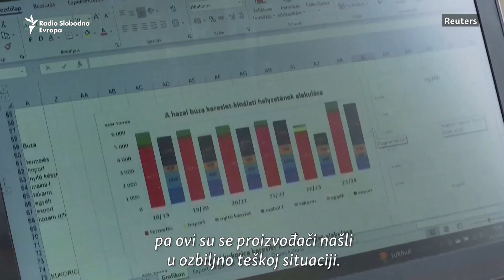Poljoprivrednici srednje Europe pod pritiskom ukrajinskog žita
Invazija Rusije otežala je Ukrajini isporuku žitarica i uljarica kroz luke u Crnom moru i usmjerila ogromne količine žitarica kroz istočnu Europu kamionima i vlakovima.